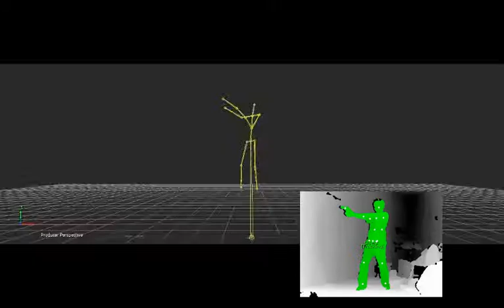Why I Don't Invest in Expensive Software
Seriously? This is precisely why I don't bother spending $500 on software that probably won't even work in the first place. :p *sigh*

Edited and poorly-rendered in Sony Vegas Pro 12 x64.